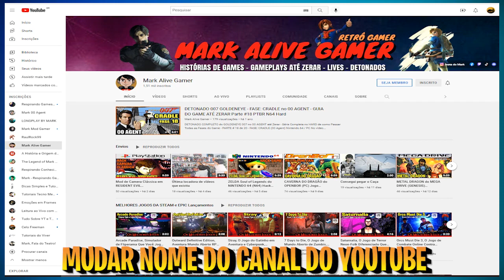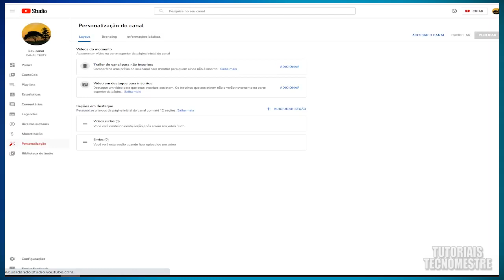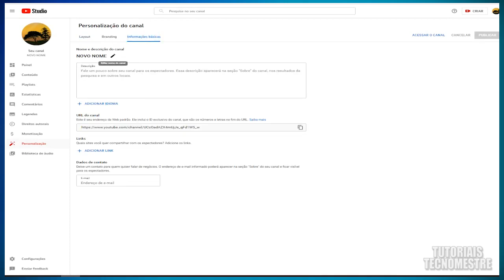COMO ALTERAR O NOME DO CANAL NO NOVO YOUTUBE | Simples e Fácil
NO VÍDEO VOCÊ VERÁ COMO MUDAR NOME DO CANAL DO YOUTUBE NO PC ou CELULAR, ALTERAR NOME DO CANAL DO YOUTUBE simples e rápido | Forma Fácil
MUDAR NOME do Canal no CELULAR, Aprenda a mudar o nome do seu canal do youtube de forma simples. Faça a alteração do nome do canal, tanto no youtube novo como o antigo. Clássico e Studio Beta. Você pode mudar o nome do seu canal do youtube quantas vezes quiser.
Mudar Nome do Canal You Tube